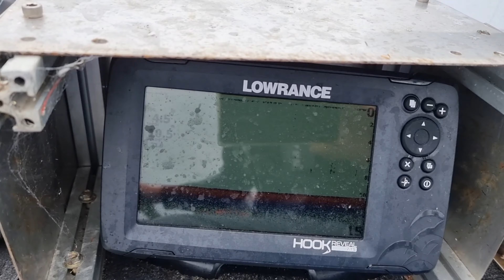fishing for live bait, snapper, mulloway and tackle talk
fishing lical headlands for live yellowtails and snapper. Then fishing estuary for big mulloway and flathead. finished with tackle talk